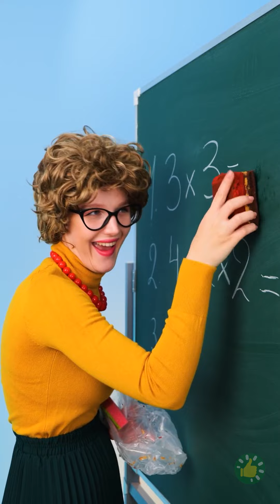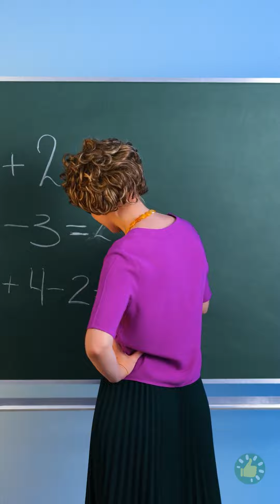أفضل الطرق لإدخال الطعام خلسة لأي مكان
TIMESTAMPS:
00:00 يالها من طفلة عبقرية!
01:20 عشاء لذيذ
02:10 تهريب الوجبات الخفيفة في المدرسة
04:11 مواقف طريفة
05:15 الجدة الذكية